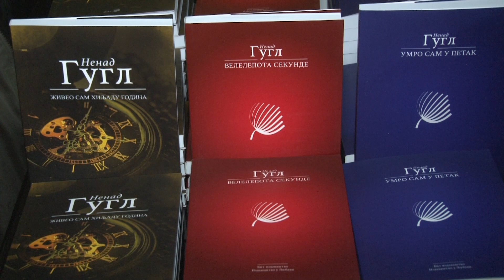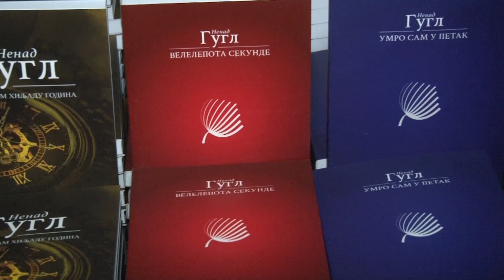PROFESOR NENAD GUGL ODRŽAO PREDAVANJE ZRENJANINCIMA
Zrenjaninci su sinoć u Baroknoj Sali skupštine grada Zrenjanina  u organizaciji Svetosavlja Zrenjanin – Petrovgrad, imali priliku da uživaju u  predavanju profesora književnosti Nenada Gugla na temu „Čovekovo kretanje napred i naviše", gde se pričalo o problemima savremenog čoveka u pogledu snalaženja u prostoru i ovom vremenu i pronalaženju smisla u životu.
Nenad Gugl autor je romana "Velelepne sekunde", "Umro sam u petak" i "Živeo sam hiljadu godina", svi posetioci imali su priliku sinoć i da kupe ove romane.
Sinoćnji događaj ulepšali su učenici muzičke škole "Josif Marinković".